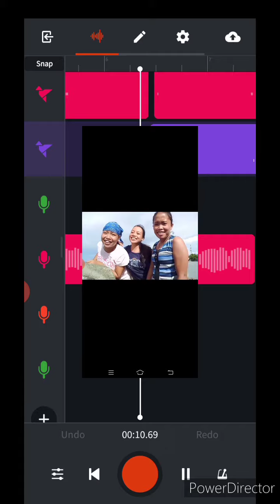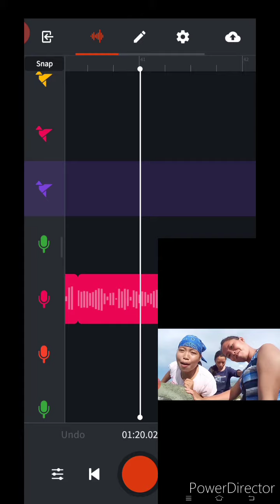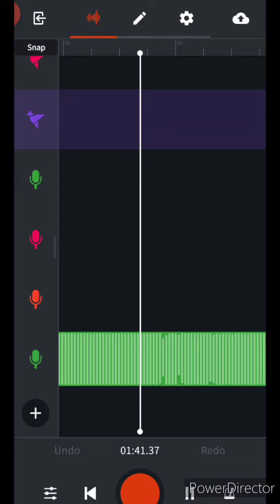Camiguin Trio Part2 (Kent Fox Remix)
Ultimate Home DJ Set